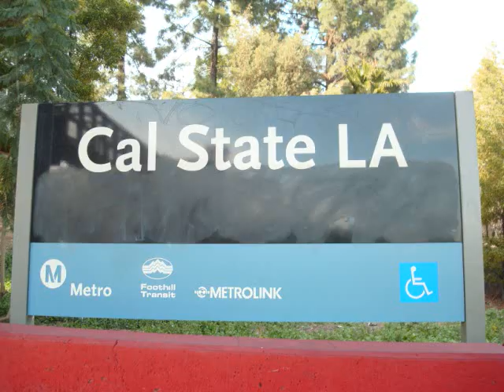Paul Botello Presentation USC Spanish 220